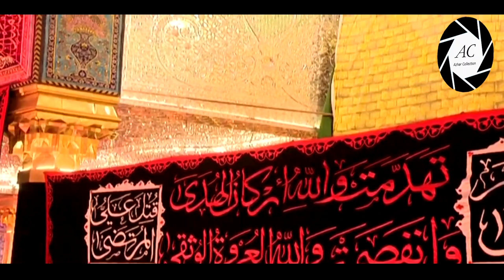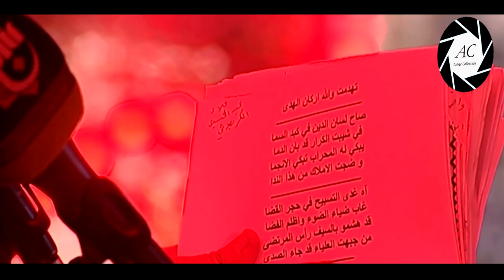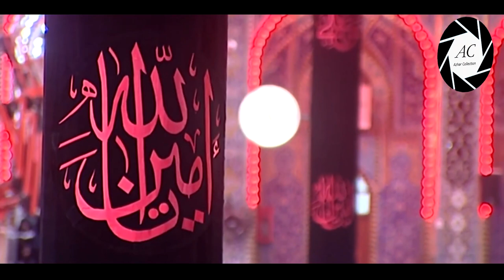19th Ramzan Juloos in KARBALA | Roza Imam HUSSAIN a.s | 2019 | 1440 Hijri